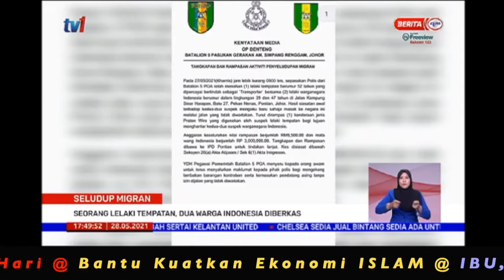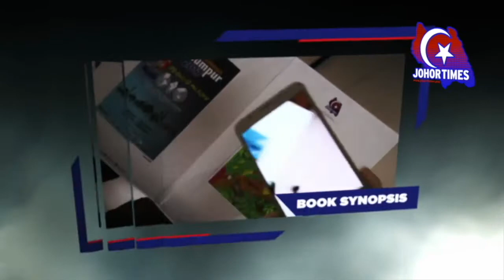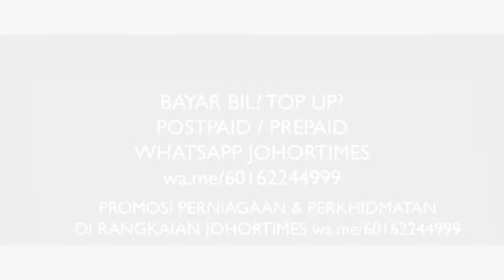zulco.tv SELUDUP MIGRAN - SEORANG LELAKI TEMPATAN, DUA WARGA INDONESIA DIBERKAS